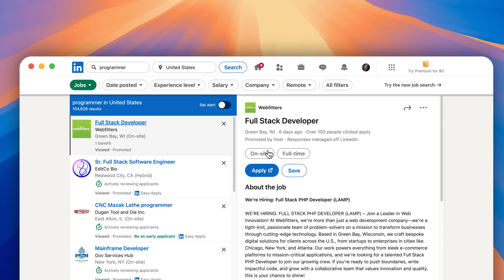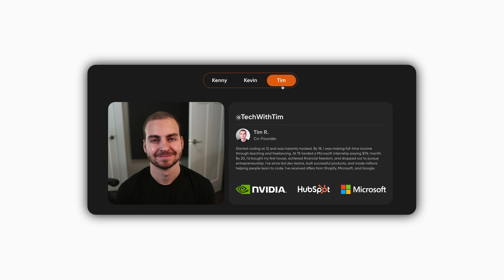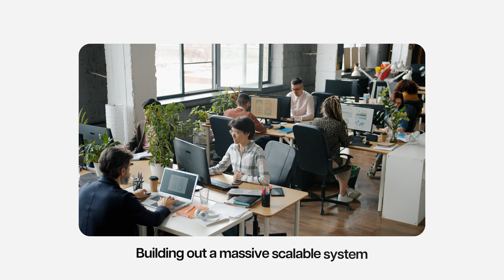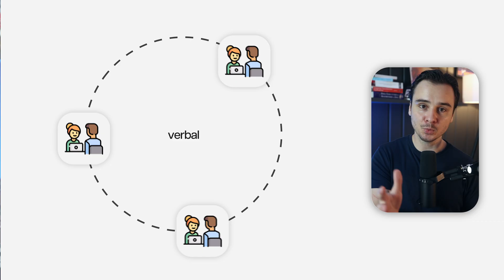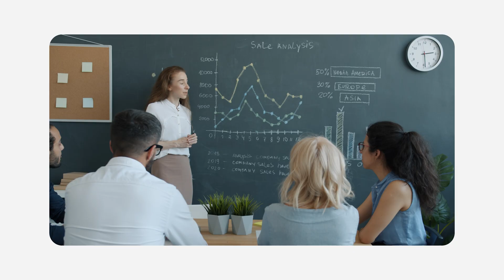This video is about coding interviews and passing them and blah blah blah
Not all coding interviews are LeetCode

⏳ Timestamps ⏳
02:00 | Type 1 - DSA
03:12 | Type 2 - Live practical paired programming
05:06 | Type 3 - Take-home assessment
06:40 | Type 4 - System design (more senior roles)
07:50 | Type 5 - Verbal technical
08:45 | What to expect from an interview
09:30 | How do you know what type of interview you're going to get
11:55 | How to prepare to each type of interview

👉Join my program where we help devs land six-figure offers.